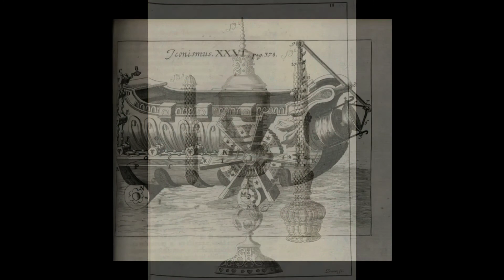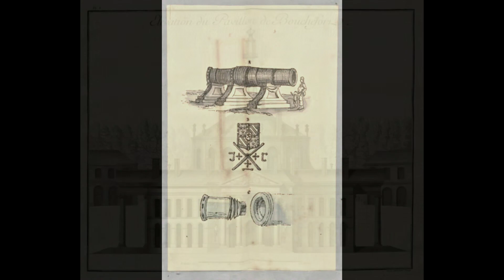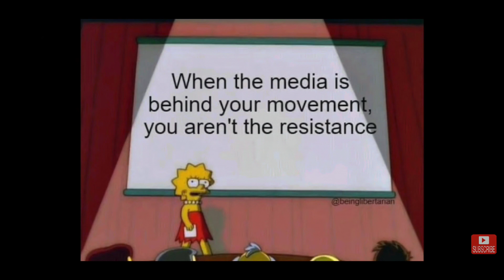Homework for tomorrow's show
Enjoy these images I'm working on from the Buggeman's video yesterday.